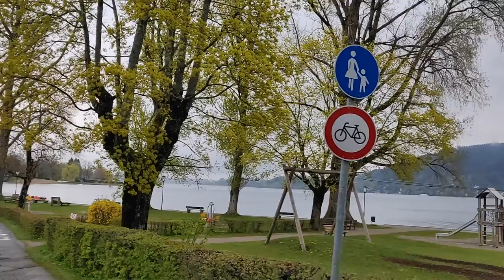Regenwanderung am Tegernsee, Deutschland (2022.04.30)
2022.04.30 - Прогулка в дождливую погоду у озера Тегерн.